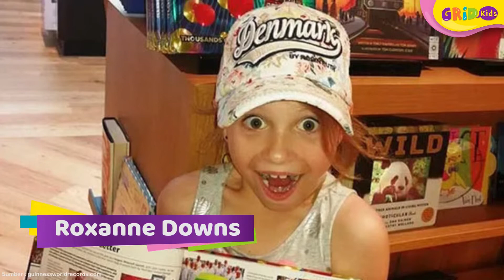Anak-Anak Hebat yang Berhasil Meraih Rekor Dunia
Setiap anak memiliki prestasi dan kelebihan yang berbeda-beda. Ada yang unggul di bidang akademik, maupun non-akademik. Seperti yang dialami oleh anak dari berbagai negara, termasuk Indonesia. Mereka berhasil memecahkan rekor dan masuk dalam Guinness World Record, lho! Mau tahu siapa saja namanya? Yuk kita cari tahu!
GRIDSKIDS ARE ALL ABOUT FUN!

Produser: Lucia Triundari
Editor: Sigit Purnomo, Karto Mandiro
Script Writer: Angela Ribka S, Ifrani, Della Widiawan
Creative Art : Dyta Salsabila, Akmal Nadhif Predika